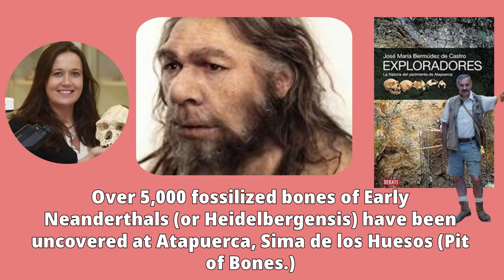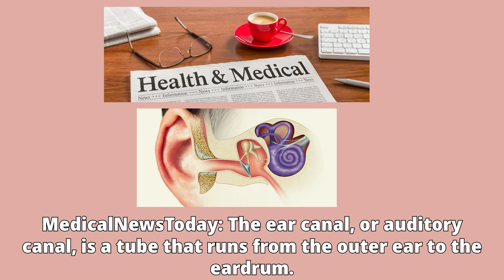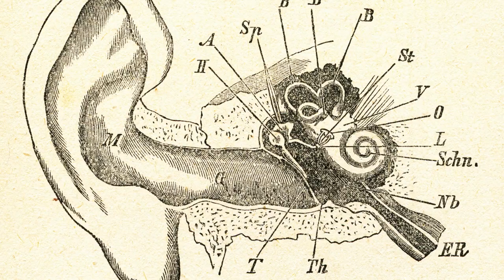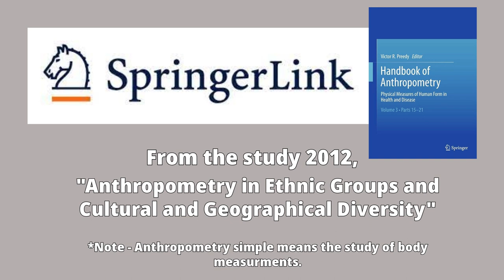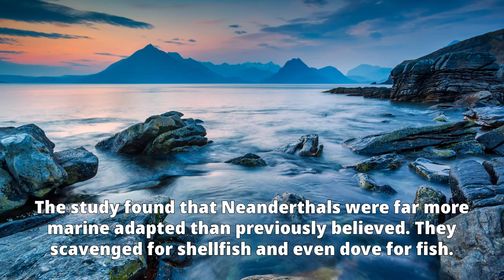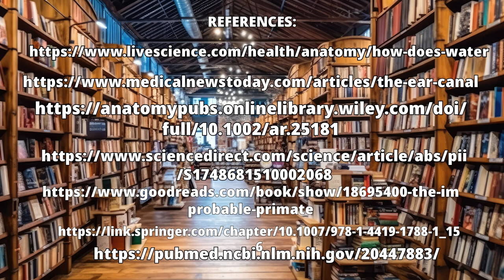Aquatic Ape Theory: New study from Spain finds modern Euros uniquely adapted to Watery environments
Neanderthal DNA admixture may have given modern Europeans an advantage in wetlands, lakes and oceans.  A study from Spain found that ear morphology may have gone through some adaptions over the last 500,000 years, and those adaptions may be beneficial specifically to Europeans.  Other studies seem to concur, there are differences in morphology of our ears, between various ethnic groups.

Many sports enthusiasts have always wondered why it seems like the ethnic Europeans always go home with the gold in swimming and diving competitions.  We may now have the answer.